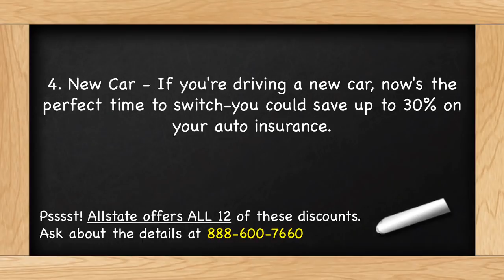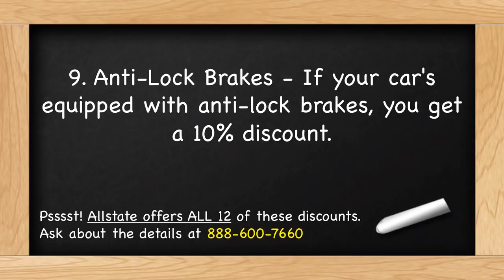12 Tips on How To Get Cheap Car Insurance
For more information on how to get cheap car insurance from top carriers like Geico, Progressive and more get your free quotes Once you have gotten about 3-5 quotes, write them down.

Then, you can start calling different auto insurance companies and tell them what the competition has quoted you. This can be a great way to get a cheaper auto insurance rate.

*PS. the number in the video above has been disconnected as it is a bit old may be being used for something else, wanted to let you all know, the link above using the car insurance tips above should get you fast results.
GAlYdUJqOsHquo9dei7lVUPg